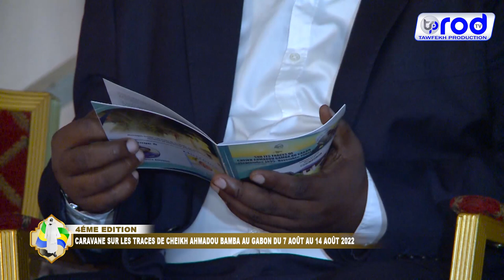Jawartou S.Sheikh MBAYE Khassida CARAVANE JAAR JAARI SERIGNE TOUBA GABON MAYUMBA 2022